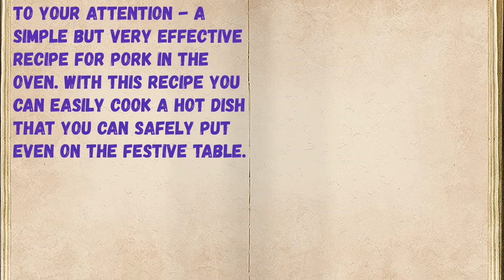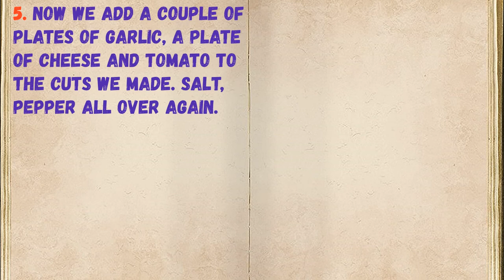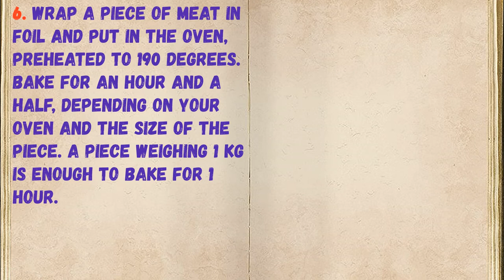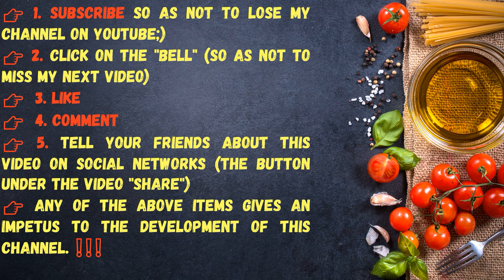Well Very Delicious - Pork In The Oven! / Book of recipes / Bon Appetit